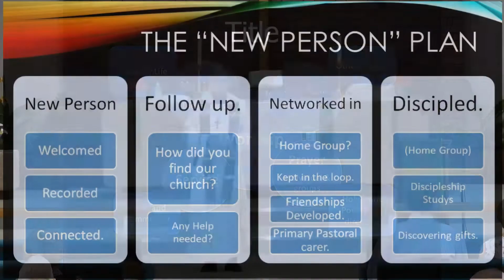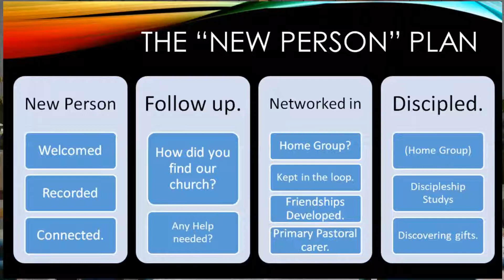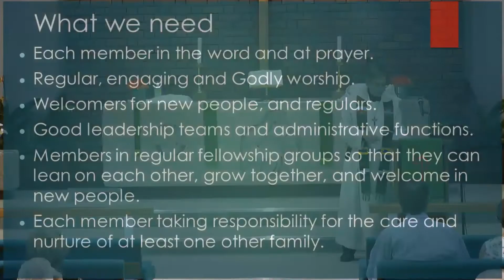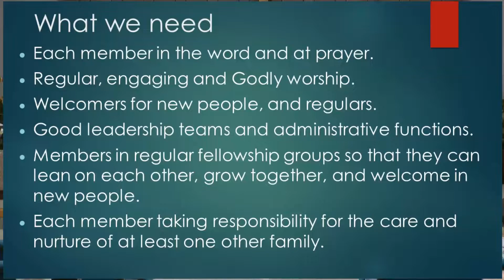20220918 Our Mission to the Lost -Pastor Rob Edwards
We all have a role to play in God's mission to the world